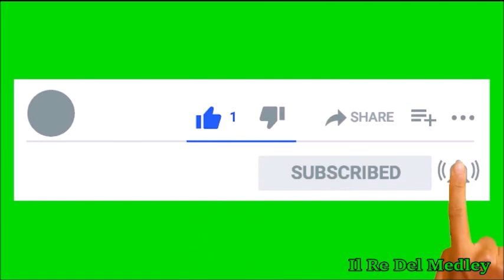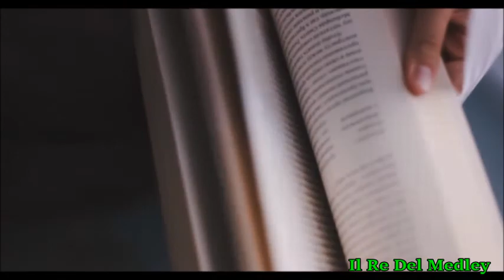Medley Russian Melodies - James Last (strumentale)